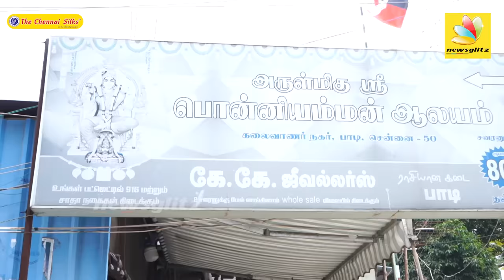Lawrence ஊட்டி-ல இருக்காரு ! House Owner வாக்கு மூலம் | Solvathellam Unmai Lawrence Update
BRAINOBRAIN KIDS ACADEMY PRIVATE LIMITED
Advanced Skill Development Programme for 5–14 Year kids
1000+ Centres | 45 Countries | 20 years